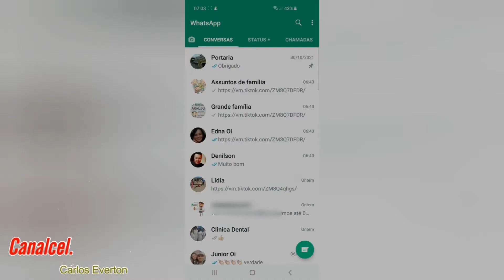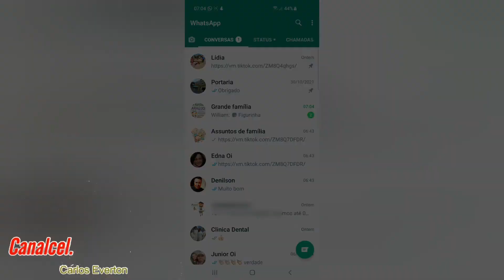Fixa um contato no Whatsapp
Saiba fixa um contato do Whatsapp